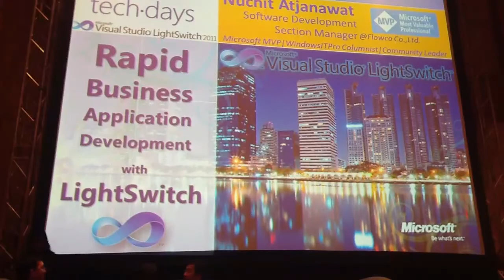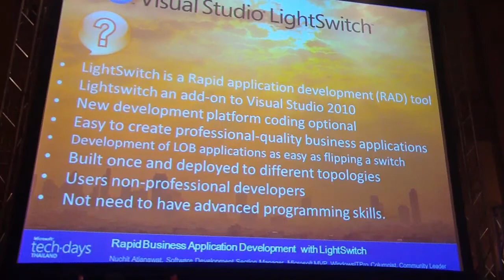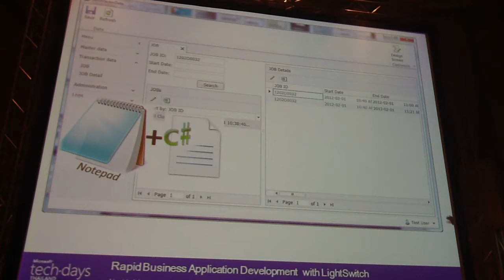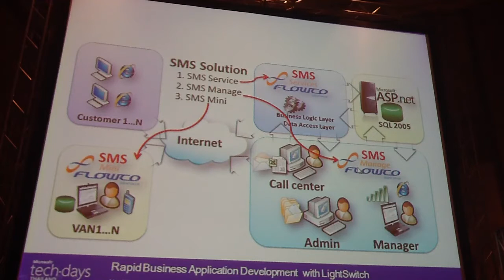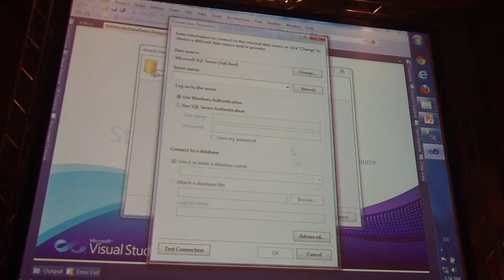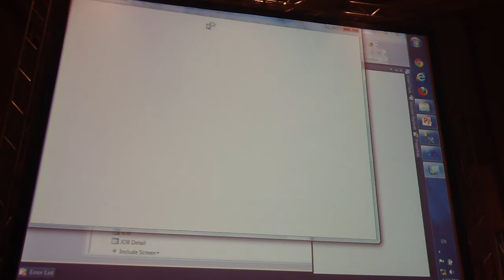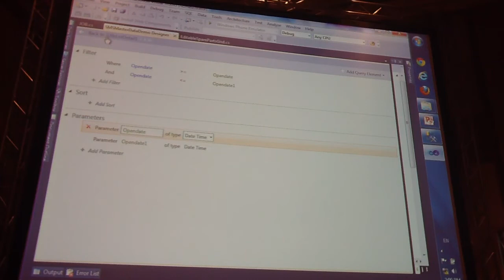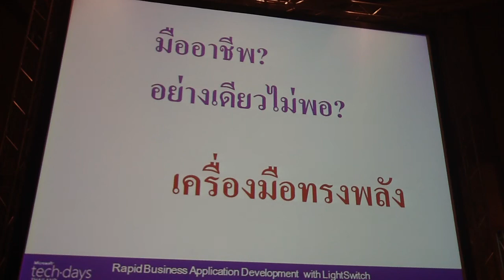Microsoft Visual Studio LightSwitch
Rapid Business Application Development with Microsoft Visual Studio LightSwitch by Nuchit Atjanawat (Microsoft MVP & Software Development Section Manager Flowco Co., Ltd.) @ Microsoft TechDays 2012 (Thailand)